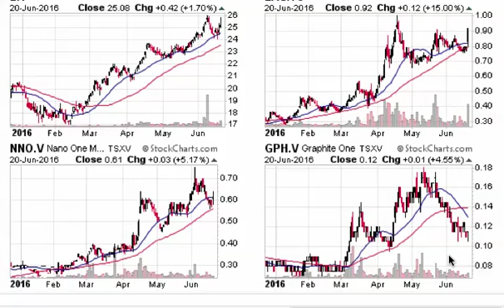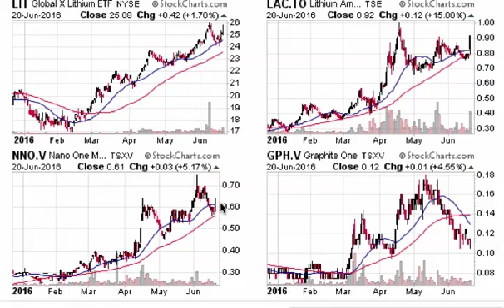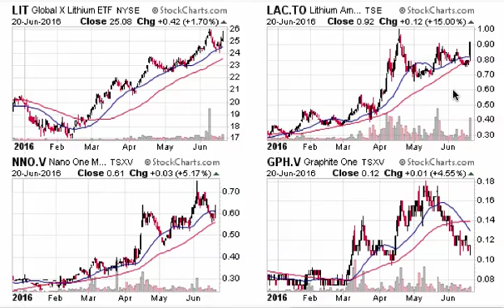Lithium and Graphite is the Gasoline For the 21st Century 6-20-16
For years we highlighted lithium as the new gasoline.  I highlighted in this article entitled “Lithium-Ion Batteries becoming the fuel of the future” written over two years ago that demand could soar for electric vehicles.  See the article on Seeking Alpha from more than two years ago.
Now two years later even the big player investment banks like Goldman Sachs are finally entering the sector.    Listen to Bob Koort, head of Industrials and Materials research for Goldman Sachs Research, explains how lithium could unlock the mass market potential of electric vehicles.  See the video by clicking on the following link:
I recently sent out a video update highlighting Lithium Americas (LAC.TO or LACDF) and showing the bullish potential the chart was forming pulling back to the 50 Day Moving Average.  The stock bounced off on great volume showing excellent support.
It would not be a surprise to our readers if institutions are looking to add Lithium Americas as it is the most advanced lithium junior with the highest quality asset.  They are partnered with the lowest cost producer SQM in Argentina and trading on the North American exchanges.  This could become an institutional favorite.
Attention should be paid to a news item which may be finally gaining notice. Lithium Americas (LAC.TO or LACDF) appointed former Tesla Senior Engineer Dr. David Deak as Chief Technical Officer.
According to his Linkedin profile Dr. Deak managed significant projects at Tesla including processing raw materials from Mine to Gigafactory.  Dr. Deak commented, "I am thrilled to join the executive team at LAC. The Company is on an important mission, and is well positioned to play a critical role in enabling sustainable transportation. The Company's commitment to advancing its lithium projects comes at a time when the market requires additional sources of lower cost lithium supply. I have known the principals at LAC for several years, and they have consistently demonstrated a creative approach to solutions in both processing technologies and collaborative business structures.”  This appointment is a huge boost of confidence for Lithium Americas and may start getting attention from the Battery Investment Community.
Big news was released today by Graphite One (GPH.V or GPHOF) of performance tests on coin cells manufactured from the spheroidal graphite that shows high performance and stability.  Graphite One is developing the Graphite Creek Project in Alaska which is the largest known large flake graphite deposit in the USA.  The Company’s PEA is expected to be completed in Q3 2016.  Today’s news may draw attention from the battery manufacturers who are looking to improve power output and efficiency.
“Up to this point, EV battery end-users have had to make a choice between systems that deliver high-power (near 100 kW) and high-energy (tens of kW hours between each charge).  Based on these new results and observations made when processing STAX graphite, we will focus our development work on determining whether our STAX-derived SPG can deliver both high-energy and high-power performance,” said Graphite One CEO Anthony Huston. “We continue to be encouraged by the naturally occurring properties being revealed in our Graphite Creek graphite.” Huston continued, “It is important to note that the economics of our project will not be known at any level of confidence before the completion of a preliminary economic assessment (“PEA”), preliminary feasibility study or feasibility study.”
Finally I would like to revisit Nano One Materials (NNO.V) which may also be bouncing off the 50 day moving average as the investment community begins to see the unique qualities of this company.  Earlier this month they reported that the design phase of the lithium battery material pilot plant has been completed.  The pilot plant should be completed in early 2017 which could simulate full scale production of cathode materials for the lithium ion battery which are lower cost, cobalt free and better performing.